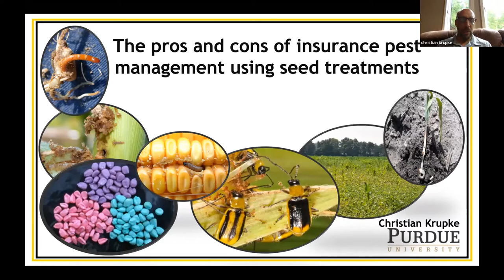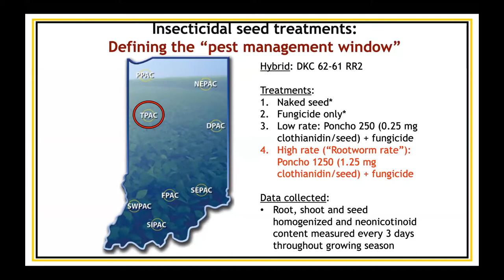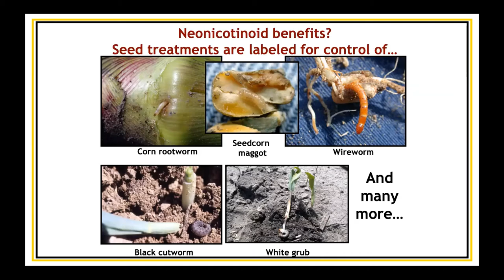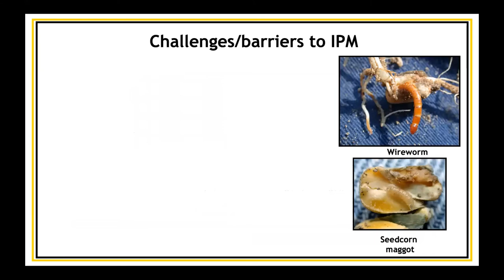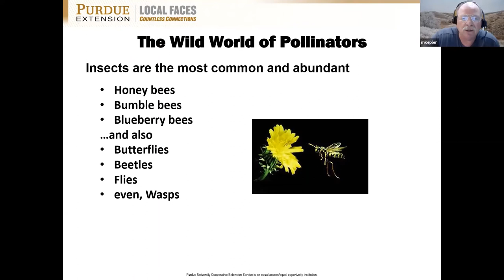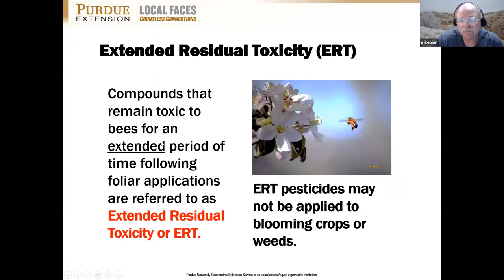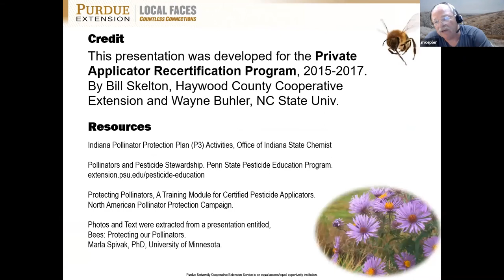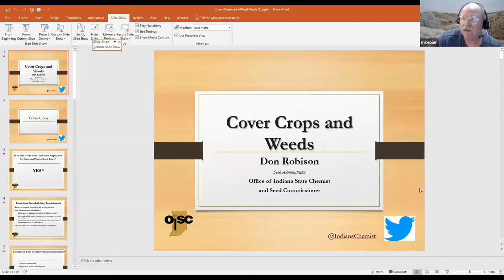Agronomy Series Seed Coating